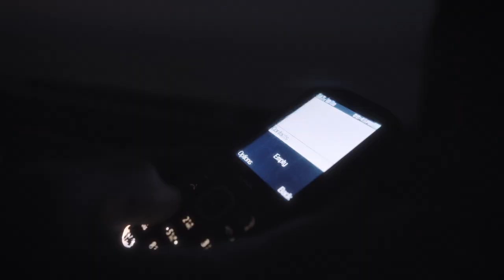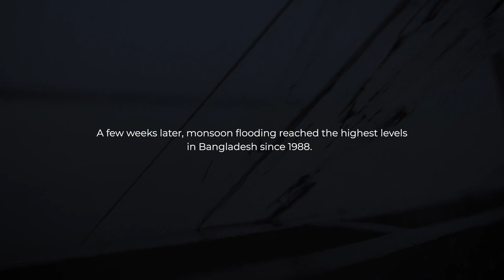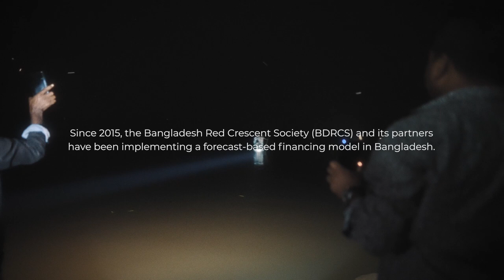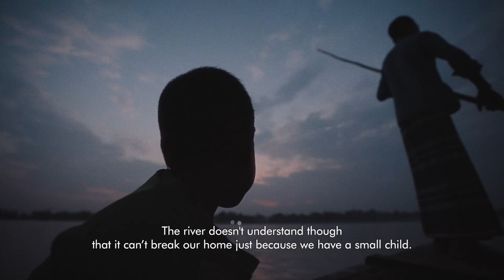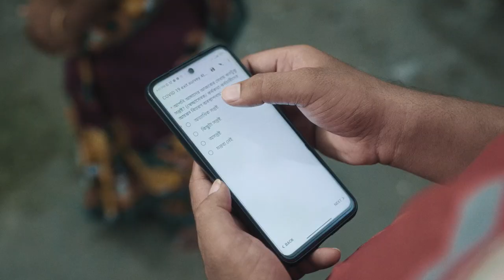GFDRR Partnership Days 2023 - Rivers of Hope: A documentary about Averted Disaster Award 22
he Averted Disaster Award recognizes successful disaster mitigation interventions around the world. Rivers of Hope is a short documentary film about the 2022 Averted Disaster Award (ADA) Winner, the Bangladesh Red Crescent Society (BDRCS). Directed by award winning filmmaker Doel Trivedy, it highlights the work of the BDRCS telling the stories of three families who have been impacted by the Super Cyclone Amphan and the successive extreme events in Bangladesh from May to July 2020.